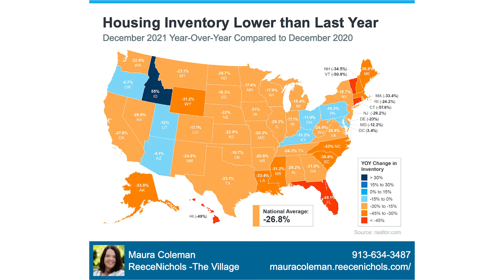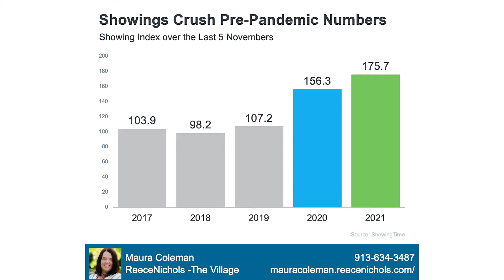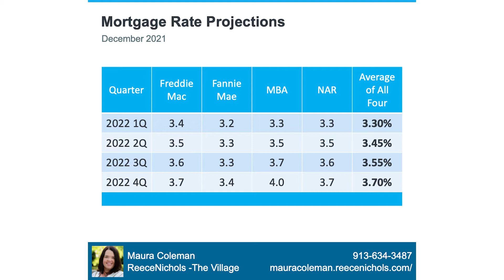Kansas City Market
If you are living in Kansas City and watching the real estate market, you KNOW things are HOPPING! I have a Kansas City market update here for you with my thoughts and predictions for 2022! As always, if you are thinking about buying or selling give me a call! I am happy to send over a real estate review for you as well to get a peek at how much equity you might have in your current home. I bet you will be surprised! The Kansas City real estate market is HOT!

I am a full time Realtor in Greater Kansas City with ReeceNichols The Village. I am a proud mom of two teenage kids, a wife and I'm an obsessed dog mom. I've lived in Kansas City my entire life and have a great deal of pride for our city!